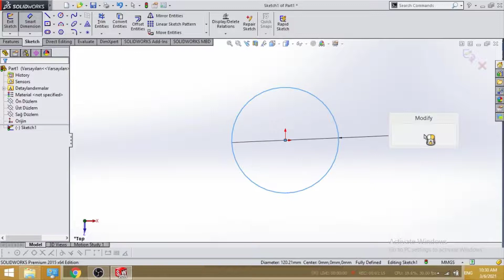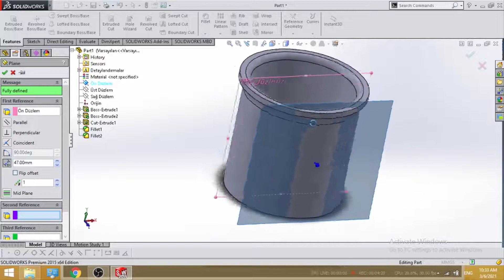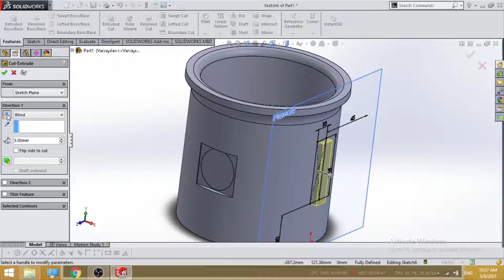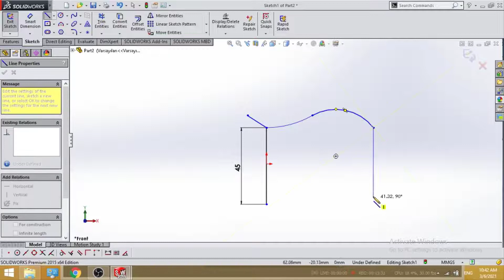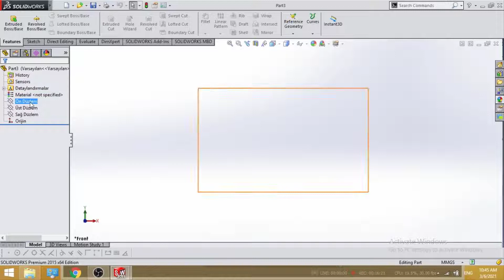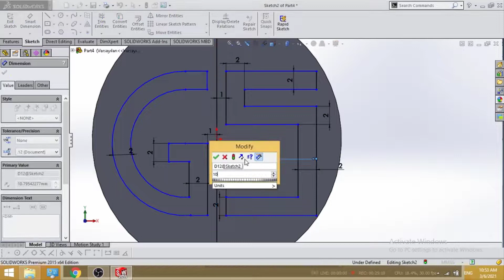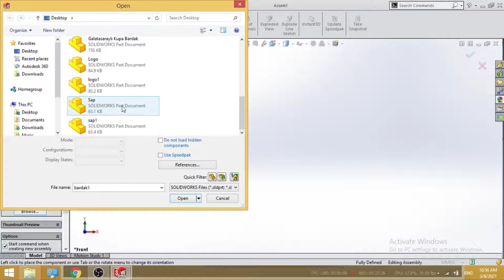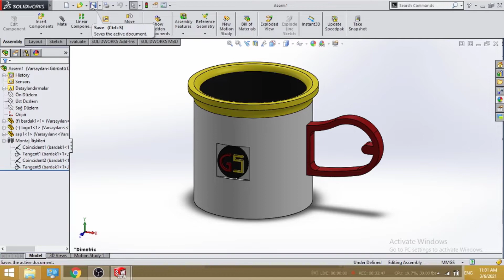Solidworks ile Kupa Bardak Tasarımı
🎯 Profesyonel 3D Tasarım & Teknik Çizim Hizmetleri 🎯

Sektörde aktif olarak çalışan deneyimli bir tasarımcı olarak, yüksek kaliteli 3D modelleme, teknik çizim ve proje çözümleri sunuyorum. SolidWorks tasarımları, CAD modelleme veya üretime hazır çizimler için bana ulaşabilirsiniz.

✅ Özel Tasarım Siparişi Verin!

📢 Çalışmalarımı ve Portföyümü Takip Edin!